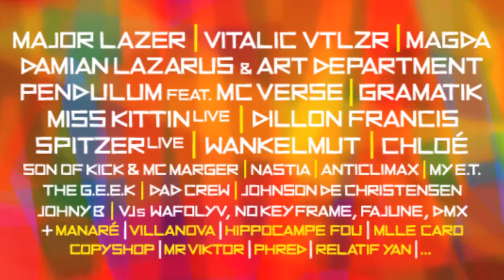Plages électroniques 2013 à Cannes : Soirée du 13 juillet !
La plage du Palais des Festivals de Cannes se transforme en un gigantesque dancefloor de sable fin, à ciel ouvert, le temps de 5 soirées...
Les Plages Électroniques continuent à proposer un voyage en cinq escales autour de la planète des musiques électroniques, cinq escales pour cinq couleurs musicales : Electro, Deep House, Dubstep / Drum & Bass, Techno (avec un plateau 100% féminin) et Electropical !!!